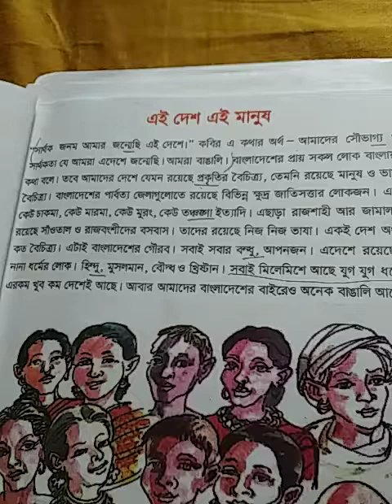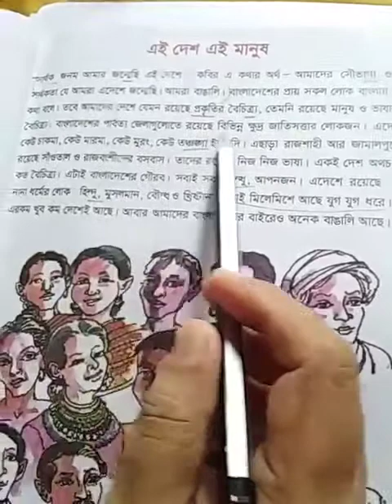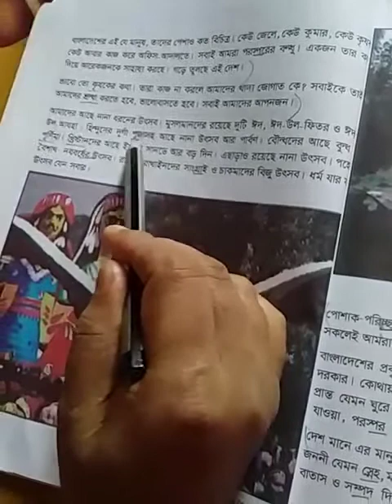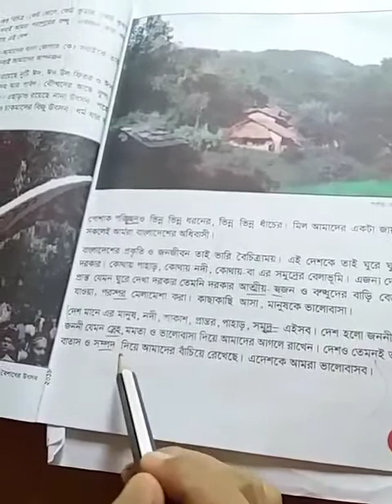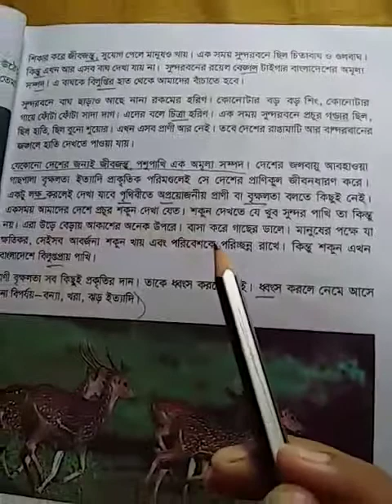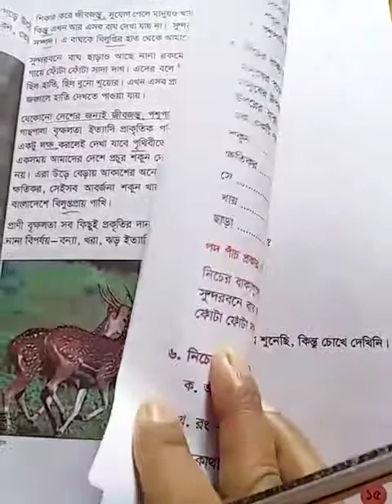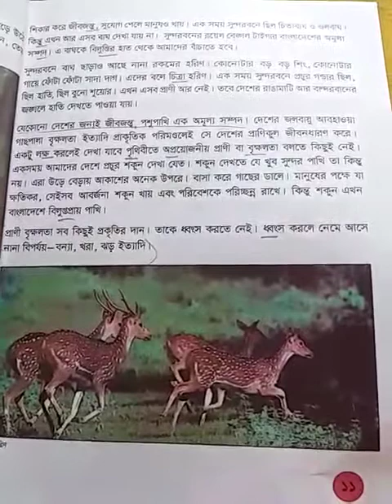Class Five I বাংলা I যুক্তবর্ণ I Light Fair School